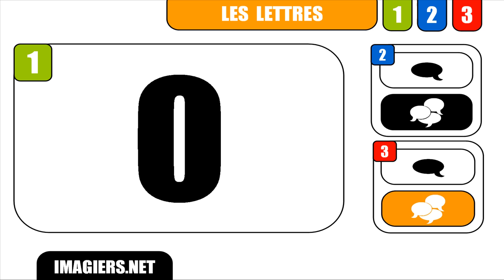FRANZÖSISCH LERNEN # O